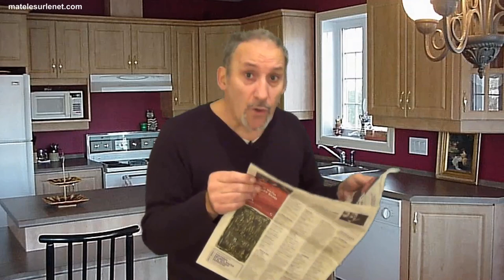Disparition des langues régionales :-(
Les défenseurs de langues régionales sont en colère !!